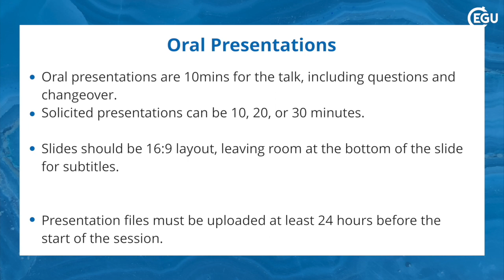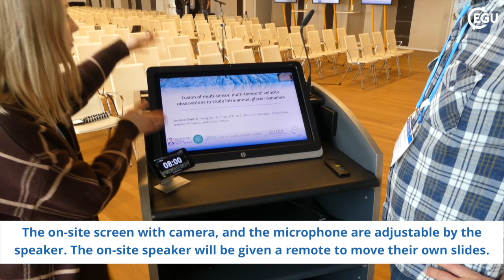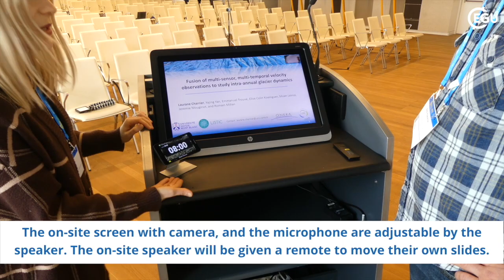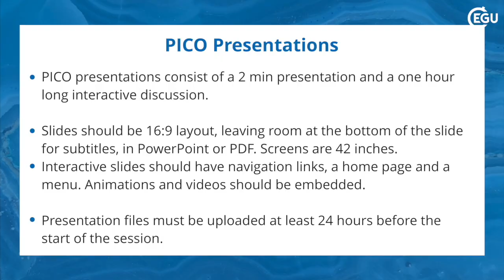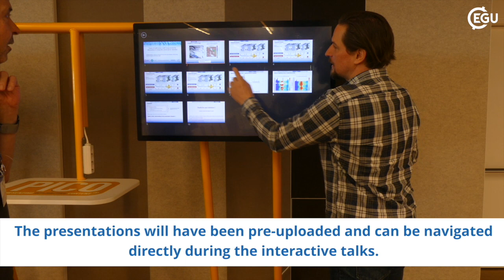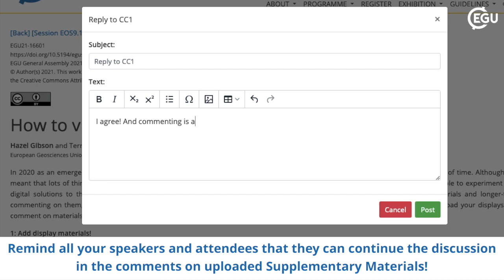EGU General Assembly guide for CONVENERS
Are you a convener of a session at EGU23? Are you a bit unsure of what to expect at the General Assembly? We have put together this simple guide to walk you through some of the basic steps of convening an oral session, a poster session or a PICO session, whether you are joining us on-site or virtually!

If you have any questions about being a convener, head over to the EGU23 website for all the answers

Timestamps:
00:00-00:38 Introduction
00:39-03:05 Convening an oral presentation
03:06-03:41 Convening a poster presentation
03:42- 05:25 Convening a PICO presentation
05:26-05:46 Final points